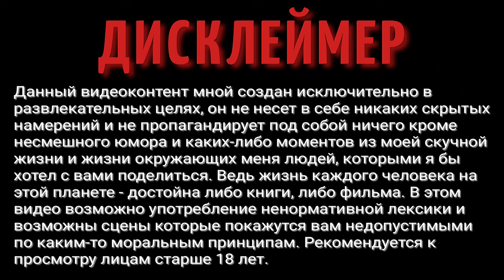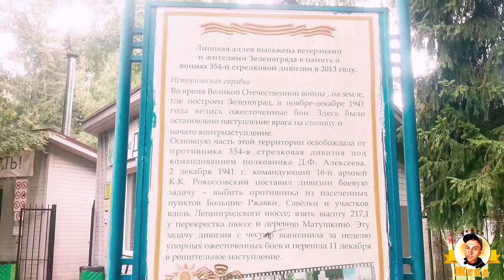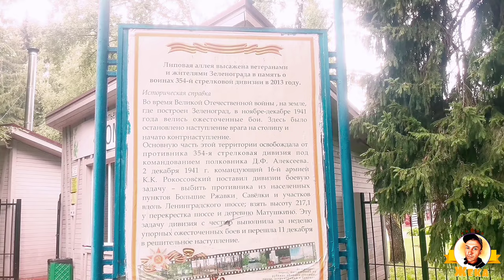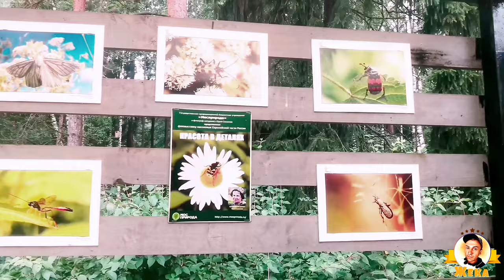Вы ХОТЕЛИ ЭТО ВИДЕТЬ | ЧТО ДЕЛАТЬ когда скучно | Летняя ПРОГУЛКА | Прогулка с ЖИВОТНЫМИ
ВАША ПОМОЩЬ НА РАЗВИТИЕ КАНАЛА:
WebMoney (номер кошелька):
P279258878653